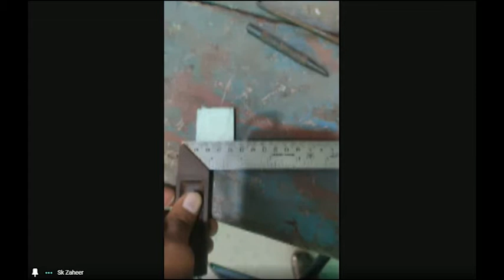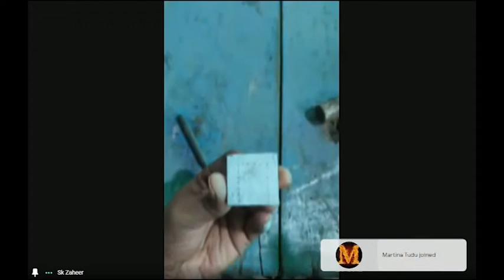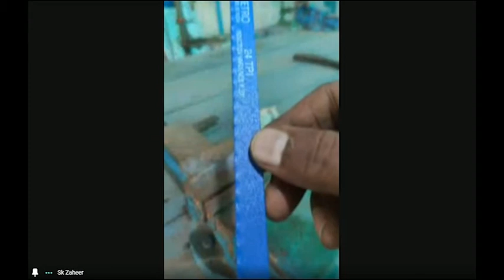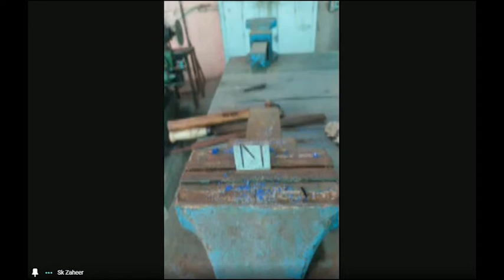(Hindi Medium) Subject Name :- Workshop practice Topic Name :- Male Female joining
(Hindi Medium) Subject Name :- Workshop practice
Topic Name :- Male Female joining
By
Mr. J. Islam
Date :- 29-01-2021